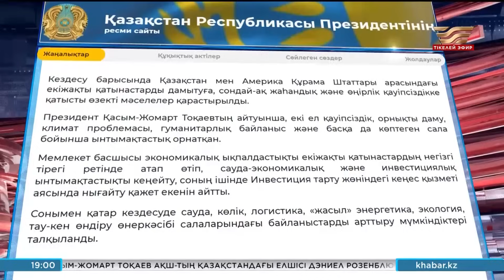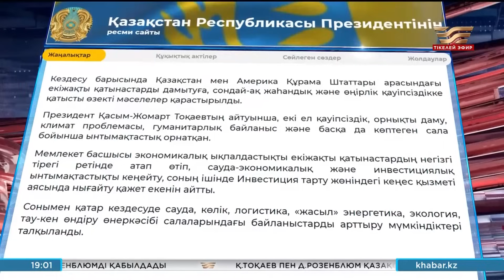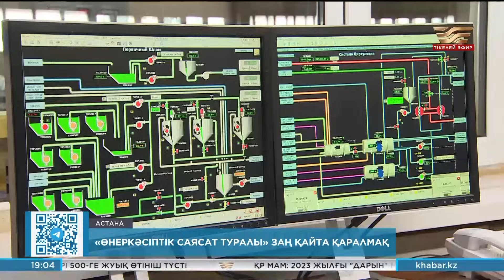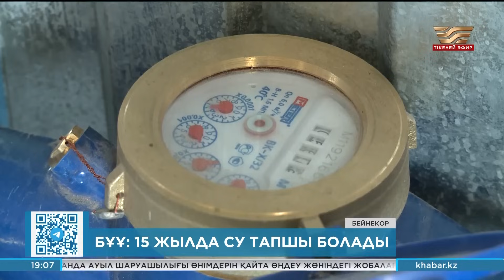Жаңалықтар | 22.12.2023 | 19:00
Жаңалықтар топтамасының бұл шығарылымында:

БҚО-да «Рожков» кен орны өнеркәсіптік пайдалануға берілді
Өңдеу өнеркәсібінде 126 жаңа жоба іске қосылды
БҰҰ: 15 жылда су тапшы болады
Астанада енді су тапшылығы болмайды – Жеңіс Қасымбек
Қарағандыда жерасты термос жылыжайы іске қосылды